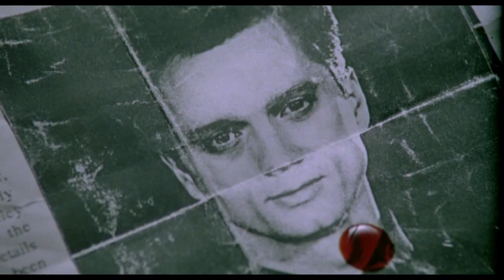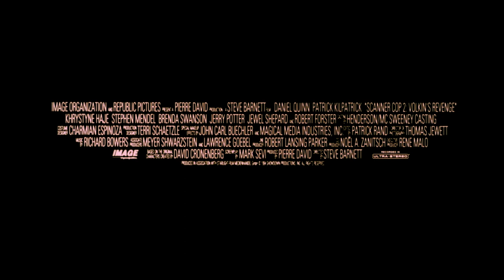Scanner Cop II (1995) Original Trailer [FHD]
Directed by Steve Barnett. With Daniel Quinn, Patrick Kilpatrick and Khrystyne Haje.
Scanner Cop II 4K Blu-ray

AKA:
El destructor 2: la venganza
Scanner Cop 2 - The Showdown
Scanner Cop 2: I ekdikisi
Scanner Cop 2: Rewanż
Scanner Cop 2: Volkin bosszúja
Scanner Cop II: Volkin's Revenge
Scanners 4
Scanners 5
Scanners IV: Scanner Cop
Scanners: L'épreuve
Scanners: The Showdown
Сканер-полицейский 2
Чeнгето-скенер II